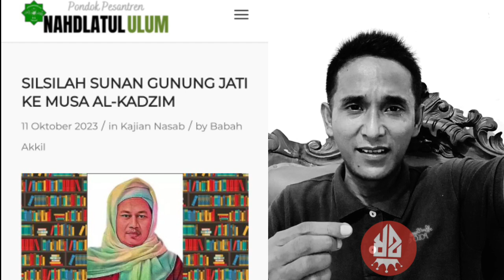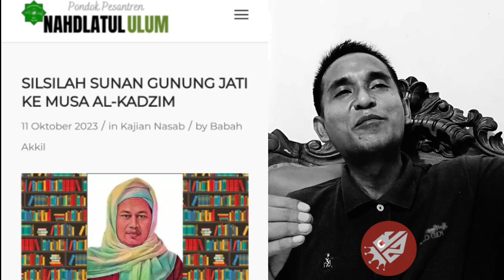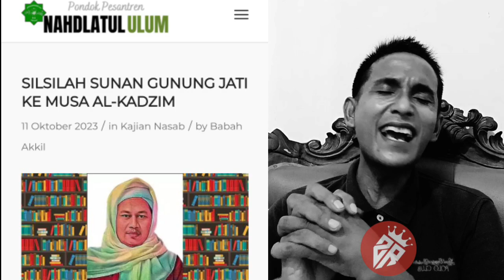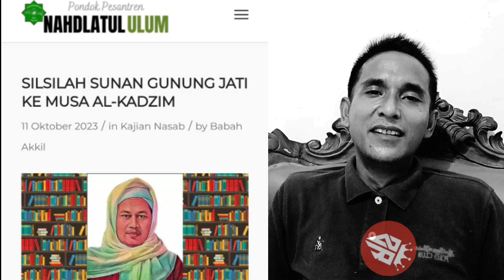Terori KH.Imaduddin Menikam Nasqb Wali Songo‼️Sunan Gunung Jati Rungkad Serungkad Rungkadnya⁉️